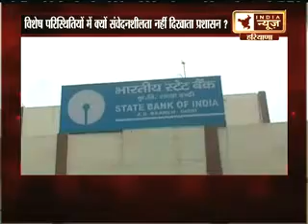0212 HR BADI BAHAS ON INDIA NEWS HARYANA WITH ATUL PRATAP SINGH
नोटबंदी के 24 दिन बाद  प्रदेश का हाल